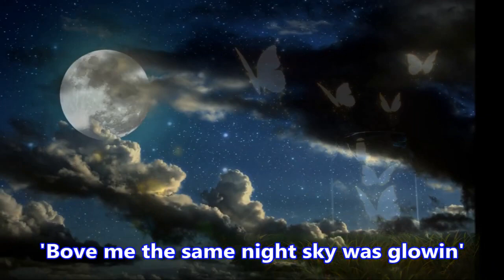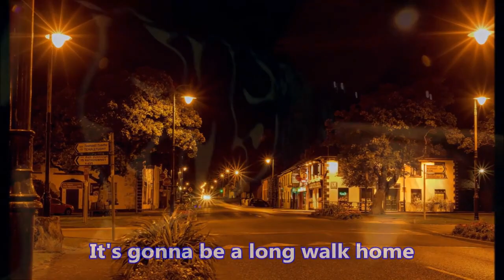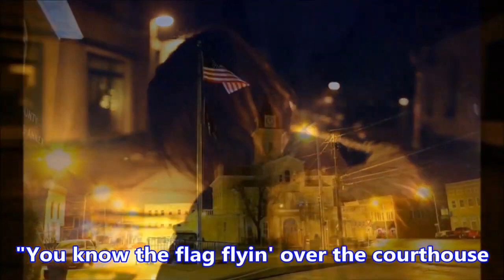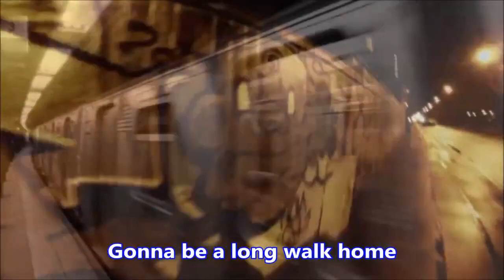long walk karaoke